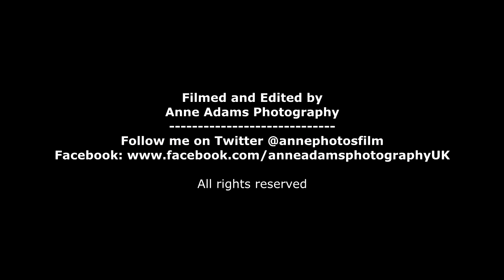Buck Roe Deer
Filmed on my camera trap in a wood I am currently using. After looking through far too many video clips of rabbits, I came across this beauty.